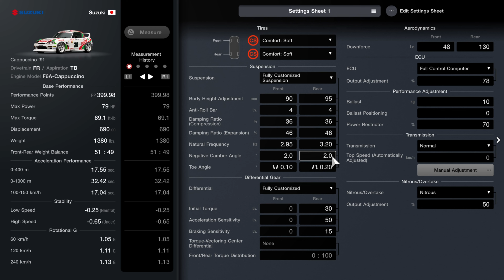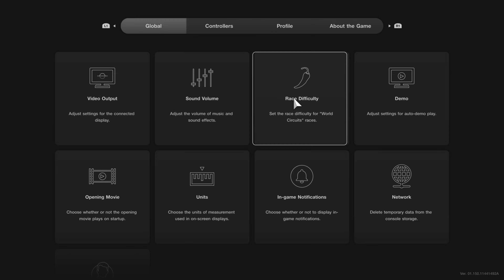Gran Turismo 7 | Lightweight K Cup 5 Lap Streets of Willow Springs - Difficult Hard Cappuccino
Alright the first events of Lightweight K Cup at Streets of Willow Springs 5 Lap with difficult Hard along tuning show at before enter race even details show reward cars.

Gameplay PS5 with no assists GT Café Lightweight K Cup Menu Book No. 40